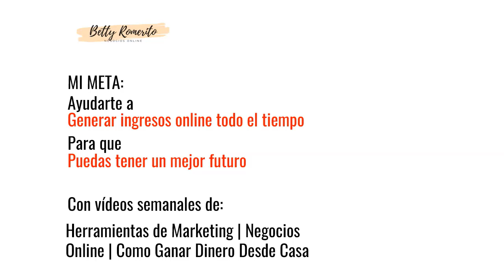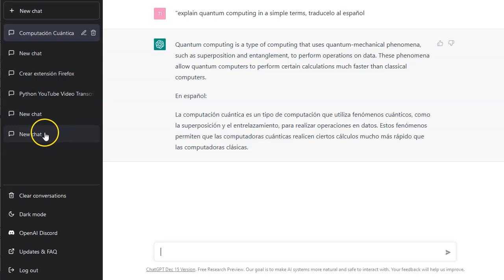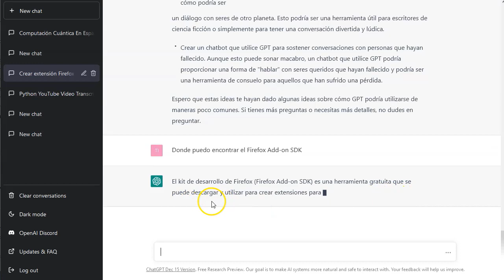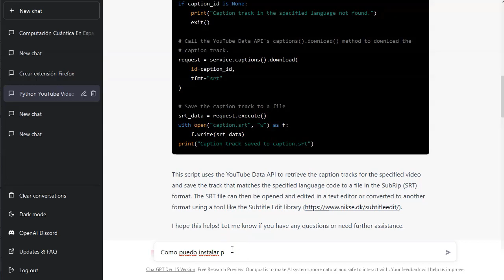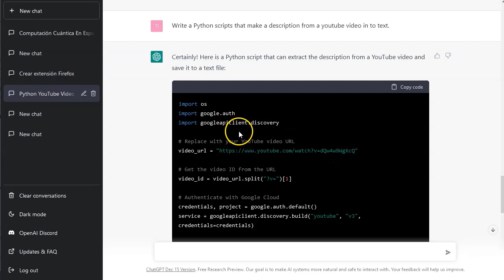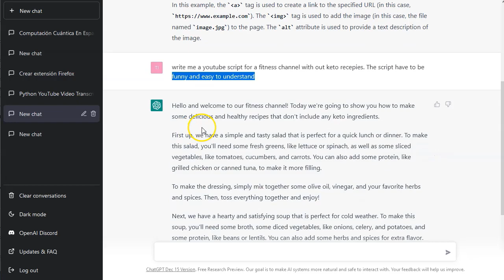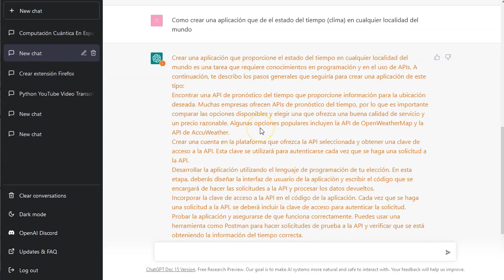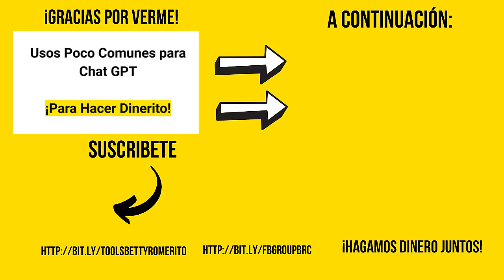ChatGPT usos poco comunes para Ganar dinerito 💮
¡Hey marketers!

Prepararos para el video de hoy porque puede ser el que cambie vuestra vida para siempre.
Os voy a contar un poco de lo que estamos haciendo en nuestro grupo privado con la ayuda de la Inteligencia Artificial.
La famosa AI nos ayuda a mejorar nuestros procesos y nuestros negocios.
Hoy te voy a mostrar varios usos poco comunes que te darán varias ideas para empezar a ganar dinerito, sin sufrir en el intento.

Presta atención porque es algo que no te puedes perder.

Lo mejor de todo… ¡es gratis!
Al menos hasta hoy.
Están teniendo un éxito apabullante este tipo de aplicaciones y es momento de “subirse a carro” no te pierdas nada del video y…

¡VAMO$!

Saludos
Betty Romerito

★★⚠️IMPORTANTE ⚠️★★